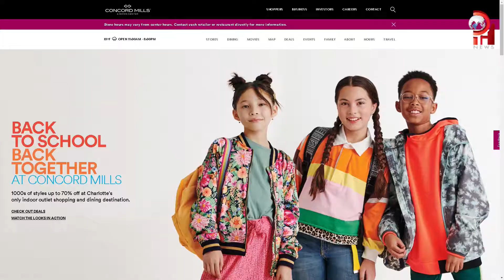Concord Mills implementará política de supervisión de jóvenes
¿Visitas con frecuencia el Concord Mills? Hay nuevas reglas para los jóvenes que deseen pasear en este Centro Comercial y entran en vigencia a partir del 30 de julio. La intención es ofrecerle una experiencia segura a las familias que visitan este Mall en el que se han registrado varios incidentes violentos. Por cierto, ¿Ha presenciado alguno?

Do you visit Concord Mills frequently? There are new rules for teenagers who wish to be in this mall that will be implemented from July 30th. The intention is to offer a safe experience for families that visit this mall in which various violent incidents have been recorded. By the way, have you witnessed any?

HISPANIC PROGRESS NEWS,📰 local news from the city of Charlotte in North Carolina, Nacional & International.